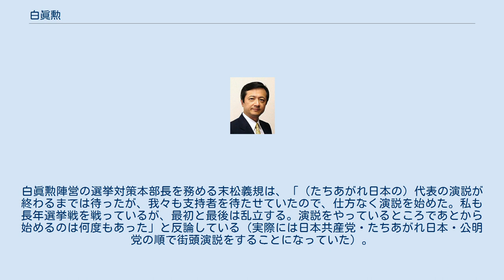白眞勲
白 眞勲（はく しんくん、1958年12月8日 - ）は、日本の政治家。
元朝鮮日報日本支社長。
 選択的夫婦別姓制度について2010年の毎日新聞でのアンケートでは「反対」、読売新聞のアンケートでは「やや反対」、と答えている。
 2010年6月21日、東京地方裁判所に対して「インターネット上における悪質な虚偽ないし誹謗中傷による名誉毀損」を受けたとして、発信者情報の開示と蒙った精神的損害の請求を求める提訴を行った。
同時に、警察への告発を含めた刑事責任の追及を進めていることも明らかにした。
 2015年8月5日の参院平和安全法制特別委員会で原発再稼働と核開発を関連づけて「原発再稼働をする安倍晋三政権は核抑止力を持ちたいのか」と質問し、また、自衛隊海外派遣に際しては、武器・弾薬の輸送を民間会社に任せるべきだと主張した。
 2004年に当選以降、これまで共同による法案提出が4回ある。
いずれも野党時代のものであり審議未了ないし本会議否決となっている。
 第22回参議院議員通常選挙が公示された2010年6月24日に、新宿駅小田急百貨店前に於けるたちあがれ日本の街頭演説開始数分後、白眞勲陣営の宣伝カーが100メートルも離れていない京王百貨店前位置に止まり、演説を始めたため演説を終えた与謝野馨から「公党間の約束で決めた場所に勝手に入ってくるな」と抗議を受けた。
白陣営の民主党・末松義規衆院議員は「公道でやって何が悪い。（聴衆の）動員をかけているのに、どけと言うのか」といい拒否。
末松義規はこれに抗議した与謝野の胸ぐらを掴むなどし激しい口論に発展した。
また、白陣営は同席していた石原慎太郎都知事が地方参政権付与に反対の演説をすると大声で抗議をおこない、石原は「うるせえな、お前ら。どこの何人だ。日本人ならルールを守れ」と激怒した。
たちあがれ日本比例代表の中畑清は「アスリートとして、モラルのない行動は許せない。腹が立ちました!」と批判した。
白眞勲陣営の選挙対策本部長を務める末松義規は、「（たちあがれ日本の）代表の演説が終わるまでは待ったが、我々も支持者を待たせていたので、仕方なく演説を始めた。私も長年選挙戦を戦っているが、最初と最後は乱立する。演説をやっているところであとから始めるのは何度もあった」と反論している（実際には日本共産党・たちあがれ日本・公明党の順で街頭演説をすることになっていた）。